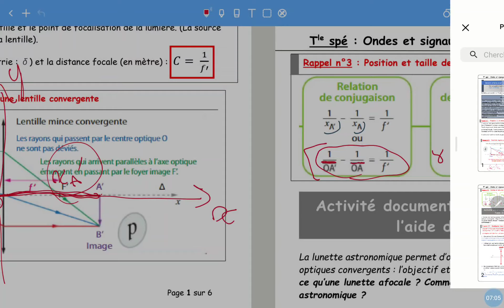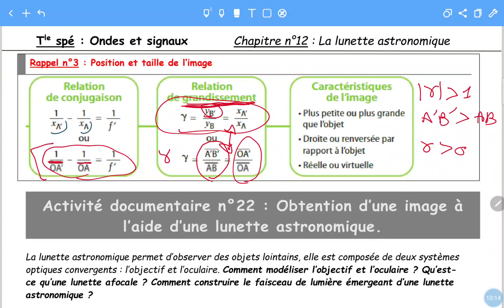position et taille de l'image